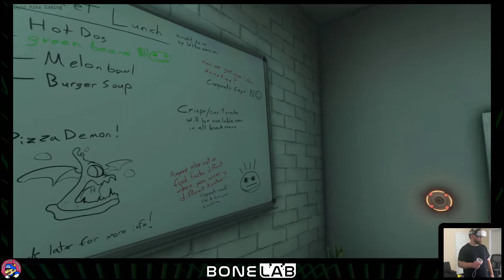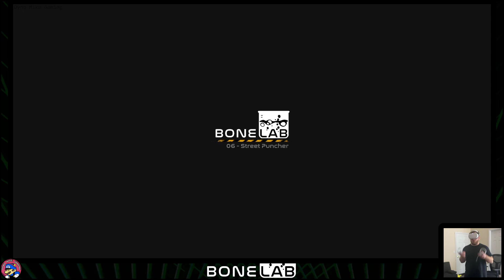BONELAB VR (MQ2) EP10 - Big Anomaly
Sentenced to death, you embody an outcast escaping fate. Discovering a pathway to a hidden underground research facility. A series of challenging experiments and discoveries await. A road to the truth calls from the void.
-Physics to the core. Boneworks' realistic physics systems fully improved and polished. Interact with the game world with consistent confidence.
-Visceral VR combat. Using a variety of ranged, melee, and exotic physics weapons, engage enemy encounters with an entire armory at your disposal.
-Be anyone you want. Custom avatar importing enables you to play through the game looking however you want, with physical stats to match.
-Layered Narrative. After discovering an underground lab in MythOS city, you will have access to a variety of game locations including arenas, obstacle courses, tactical trials, sandboxes, experimental modes, and user generated levels. Collecting items, avatars, and clues from these locations enable you to progress through the mysterious story.